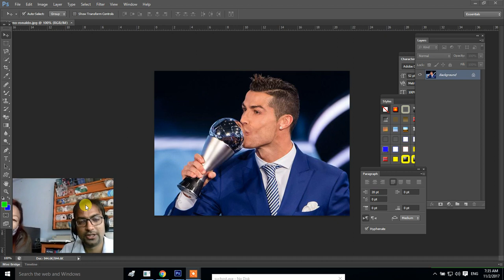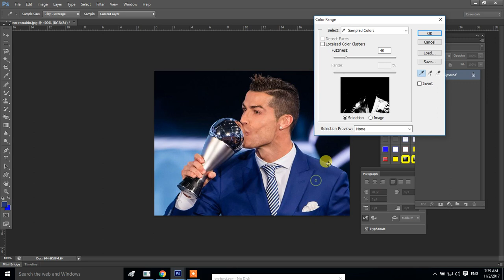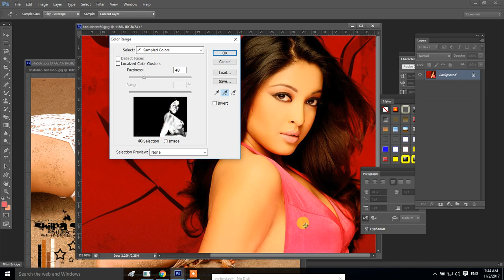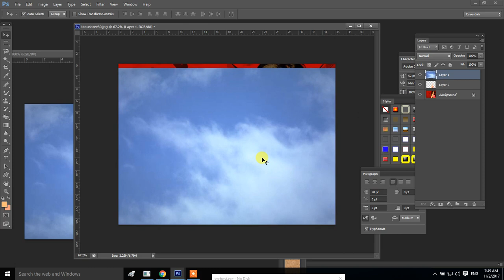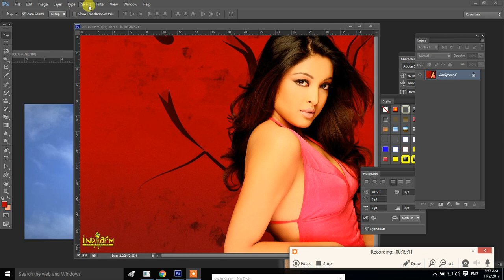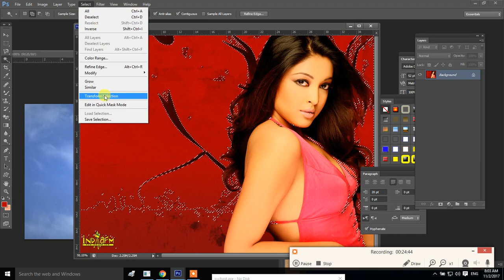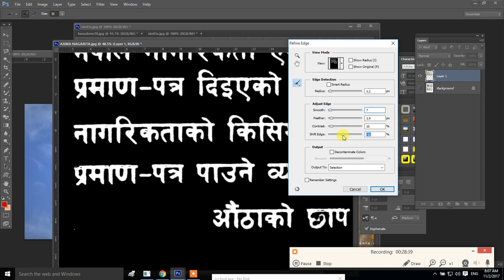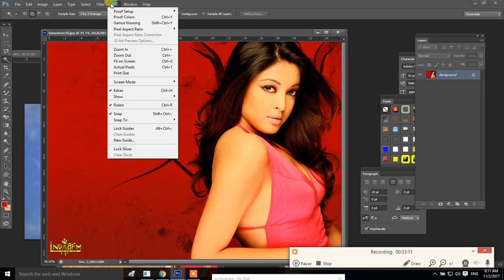Full Course Learn Select Menu In Photoshop | Adobe Photoshop CS6 | Photoshop In Nepali